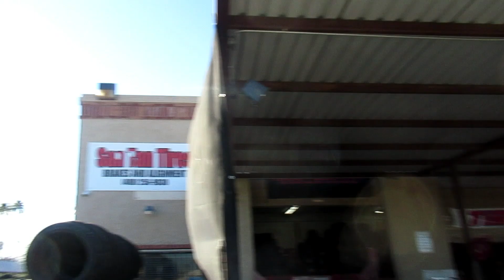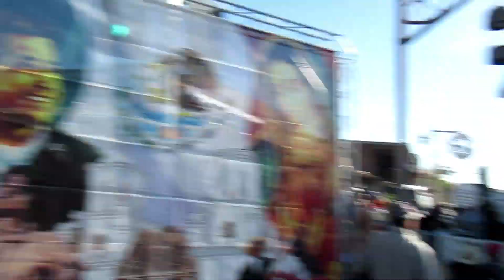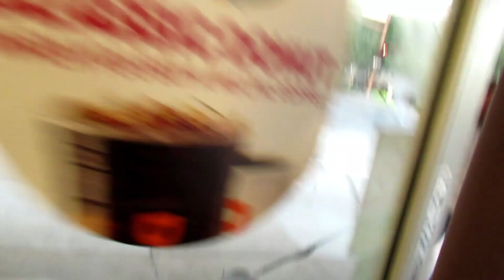Saturday Phoenix Vlog